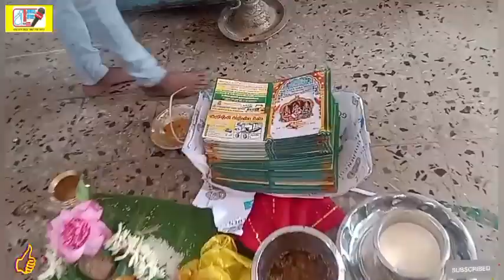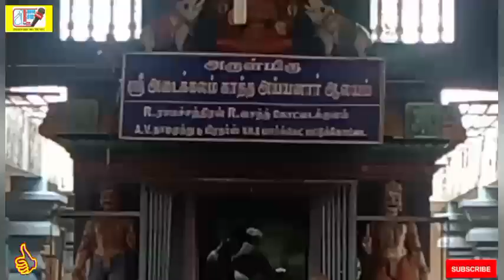ஊர் ஒற்றுமைக்கு எடுத்துக்காட்டு பட்டுக்கோட்டை அய்யனார் திருக்கோவில் பந்தல்கால் முகூர்த்த திருவிழா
ஊர் ஒற்றுமைக்கு எடுத்துக்காட்டு பட்டுக்கோட்டை அய்யனார் திருக்கோவில் வந்த கால் முகூர்த்த திருவிழா